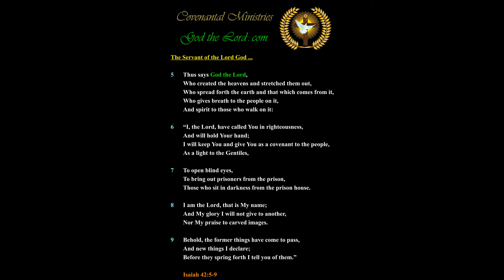Humility is Sorely Lacking in America … and the Lord Shall Very Soon Greatly Humble the Nation …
Published … for Sunday, the 3rd of March 2019.

483.57---b.01